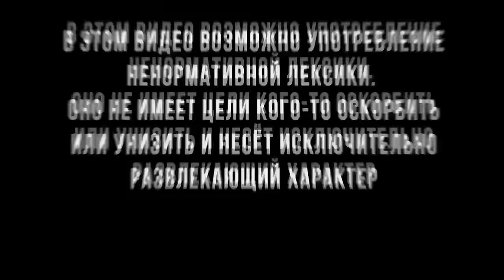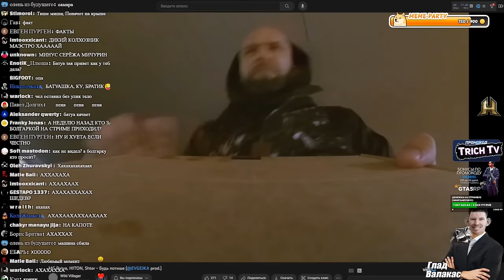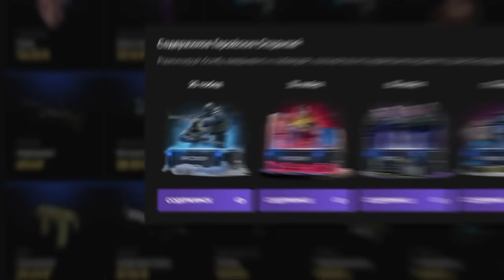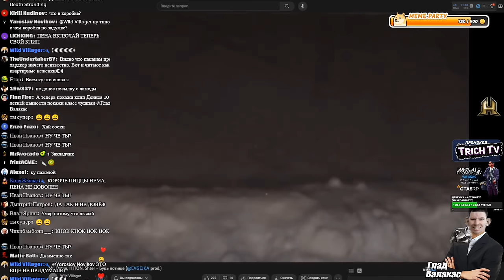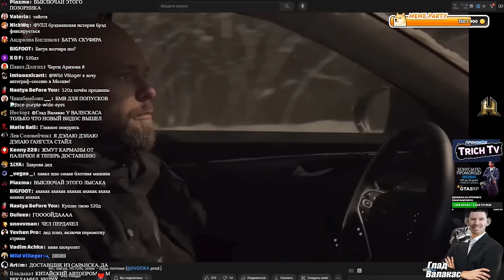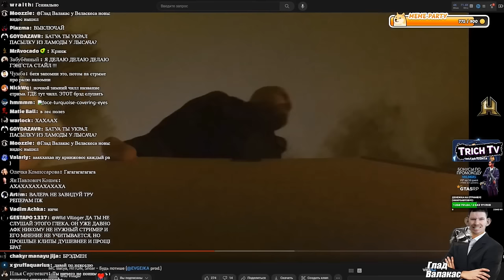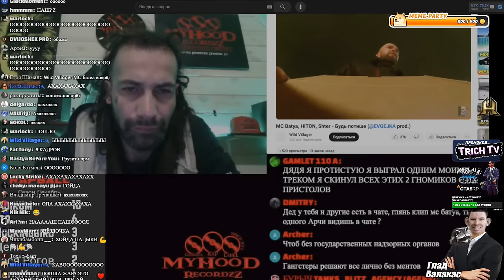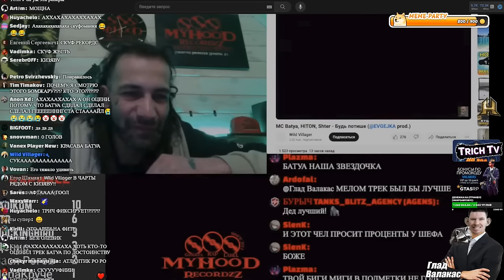Валакас оценивает новый РЭП от Мс Батуа + Дядя Джи Ай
Дисклеймер:
00:00 Начало
00:21 Валакас оценивает новый РЭП от Мс Батуа
13:30 Дядя джи ай оценивает рэп Батуа
17:48 Дядя джи ай оценивает трек GVS